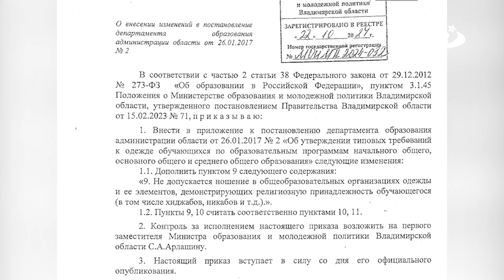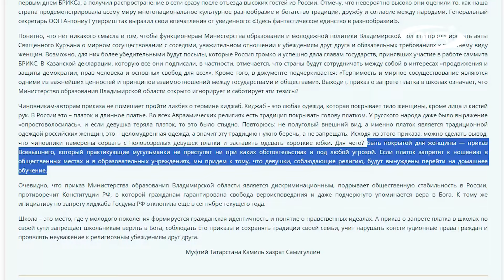В этих российских школах не будет хиджаба!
Министерство образования и молодежной политики Владимирской области запретило носить хиджабы и никабы в школах! Подробнее — в нашем сюжете!